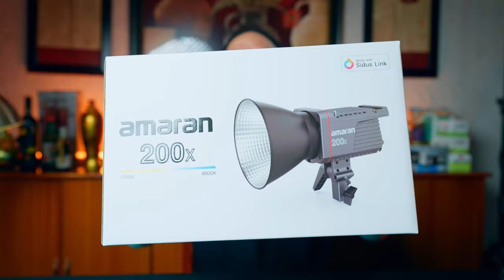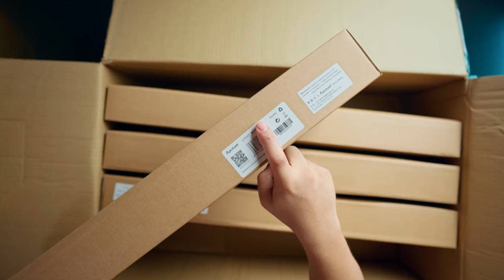Unexpected Sponsorship | Aputure Amaran 100x/200x | Unboxing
This i s mind blowing,  this is beyond my expecations a second sponosorship from the Titan of lights Aputure. I'm very grateful to recieve this sponsorship I can't express how i feel right now.

Thank you So Much Aputure, Aputure Philippines and JC Gilledon.

CAMERA & LIGHTING
Sony A7III
Sony A7C
Aputure Amaram 100x
Aputure Amaram 200x

SPECIAL THANKS
- Glasstone Studio
- Ramen Eye Media
- DGrave Apparel
- Aputure
- JC Gilledon

HIRE ME for Recording, Mixing and Mastering and Music Production